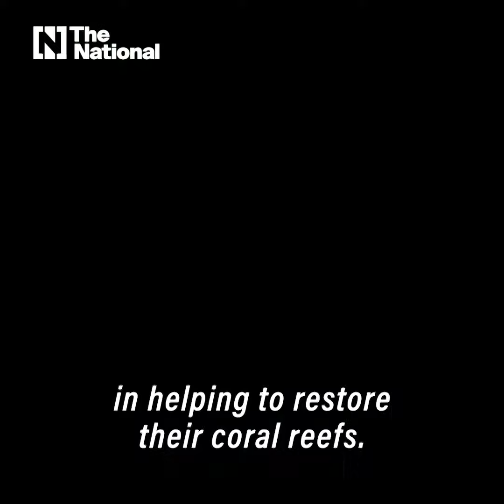Hurricane-hit coral reefs come back to life, thanks to UAE help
A $3.5 million grant is helping restore seven iconic reefs in the Florida Keys, a donation which will launch one of the largest investments in reef restoration in the world.